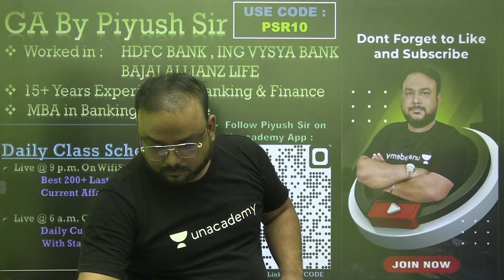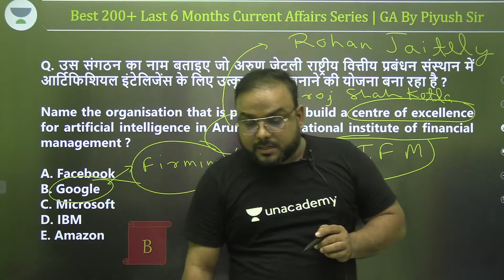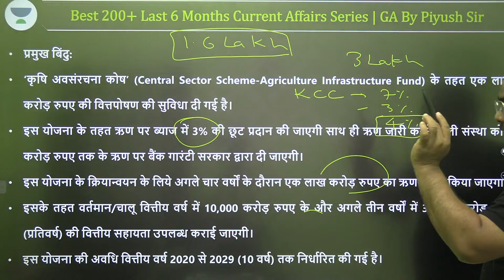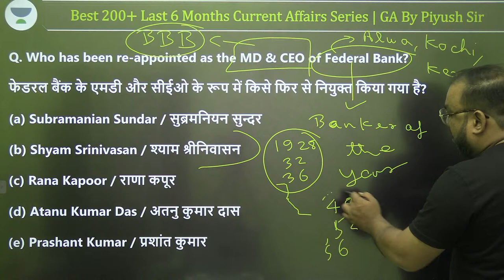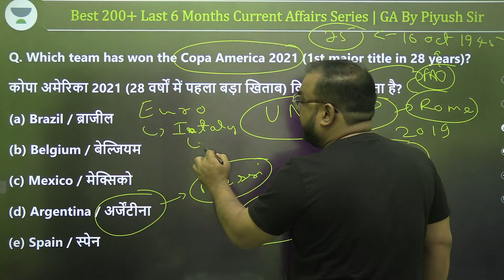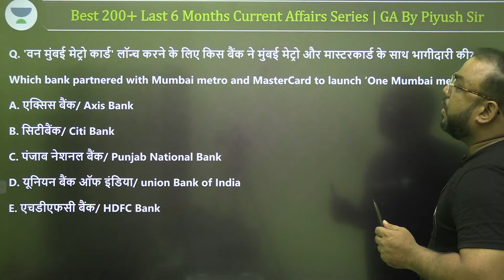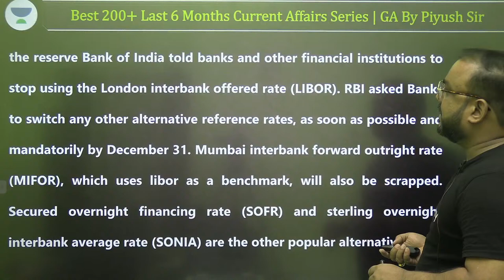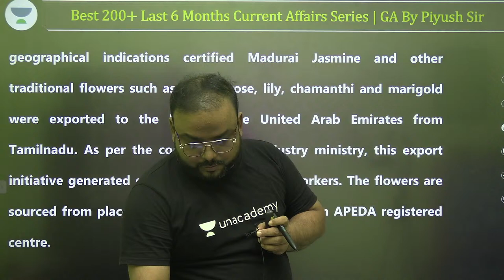Best 200+ STATIC GK SERIES | Day-30 | wifistudy 2.0 | Piyush Singh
In this session, Piyush Singh will be teaching about Best 200+ STATIC GK SERIES for All Competitive Exams | Best 200+ STATIC GK SERIES | GK | GK Tricks | GK wifistudy 2.0 | Piyush Singh

Piyush Singh and other Top Educators take classes on Unacademy App.

1. Learn from your favorite Educator
2. Dedicated DOUBT sessions
3. One Subscription, Unlimited Access
4. Real-time interaction with Educators
5. You can ask doubts in the live class
6. Limited students
7. Download the videos & watch them offline